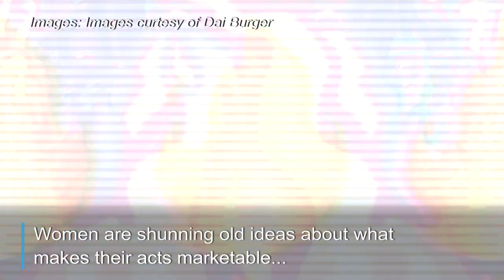Long snubbed, women of rap break old molds and claim their due | AFP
Long stereotyped as a boys' club, the rap world is seeing a bevy of female stars reclaiming their space. Over the past decade, diverse talent has climbed up through hip-hop's ranks, as women shun old ideas about what makes their acts marketable and the internet opens new avenues to stardom. Rapper Dai Burger from Queens, New York says platforms like YouTube and SoundCloud give women "an unfiltered chance," and allows them to "be different".